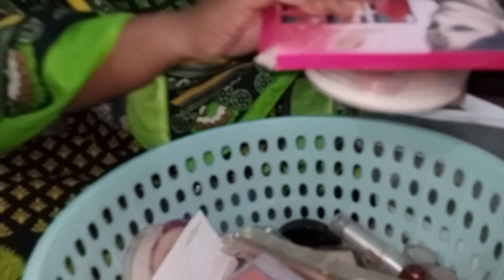Before & After Look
Hello Viewers kese Hy Ap sab log Umeed Hy ap sab kheriyat sy hu gay.
aj ka din kafi busy guzara.
kapray wagere dhuye or ghar ki Saaf Safai ki.
or aj ap logo k saat apne cosmetics ki chezay bhi share ki.
Or sham ko husband k phupo k betay k ghar khatam thy Tu wah gye.
Tu aj ka Vlog kesa Laga ap logo ko comment section Mai Zaror batana.